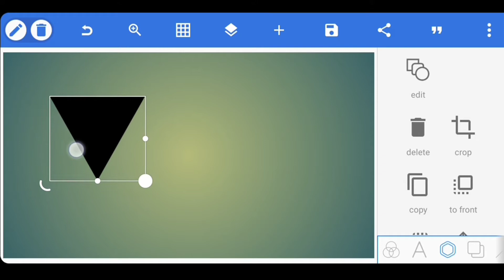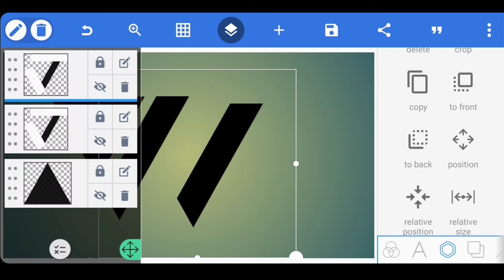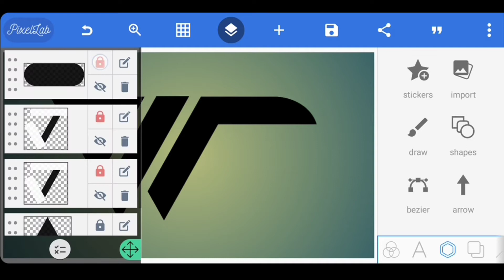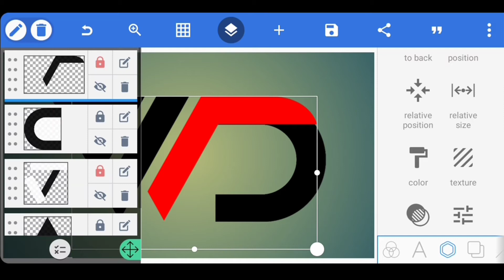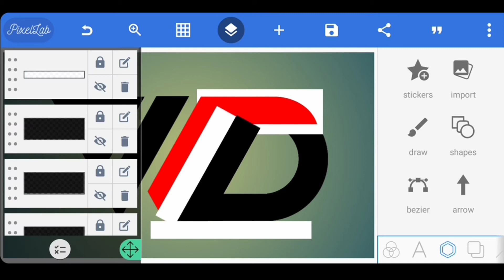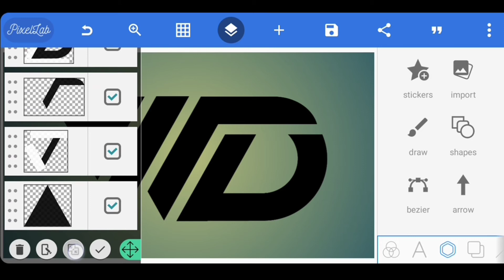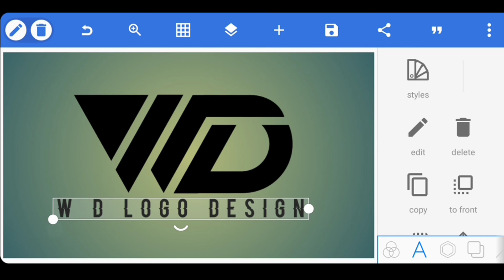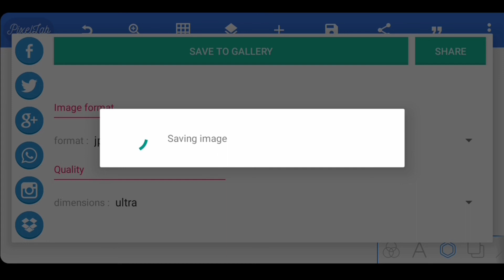W D Logo Design On Android Pixellab | Professional Logo Design Tutorial 🔥👌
ABOUT VIDEO ⤵️

RESENT VIDEOS ⤵️

DOWNLOAD LINKS 🔗⤵️

RECOMMENDED VIDEOS HERE ⤵️

KEY WORDS🔏